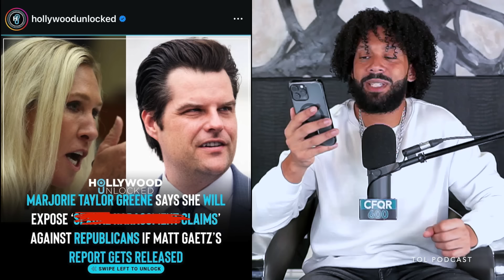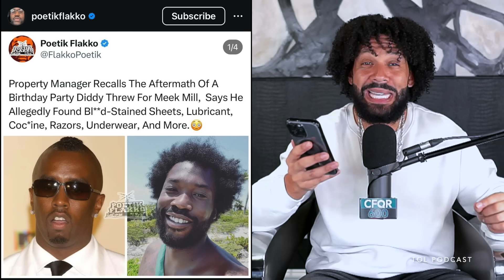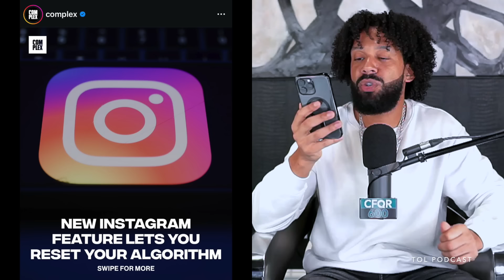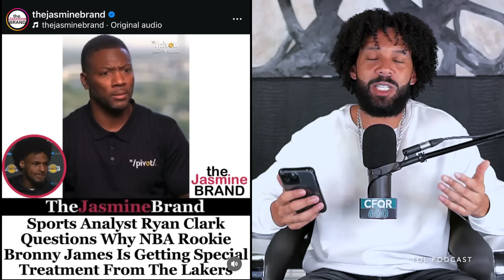EP380 MTG TO RELEASE EPSTEIN LIST, TRUMP MIGHT PARDON DIDDY, KIM K NEW PIC, DIDDY WIN’S BIG IN COURT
Lead Stories:
1:10 Marjorie Taylor Green threatens to expose Epstein list, and expose GOP.
5:19 Donald Trump picks WWE Linda McMahon as Secretary Of Education.
8:14 Diddy’s huge win in court. Judge orders prosecutors to destroy evidence.
14:23 Property manager gives shocking details of Diddy’s party for Meek Mills.
17:50 Vanlathan confirms that Trump might pardon Diddy + Diddy faces two NEW lawsuits.

Quick News:
21:26 Instagram’s new reset feature.
23:55 Kodak Black admits he’s never sober.
25:58 Kim Kardashian shares pics with her new Tesla robot.
27:40 Netflix hit with class-action lawsuit over streaming issue.
29:29 Amber Rose & Tezlyn Figaro argue over if the US was ready for a black female president.

Question of the day:
32:35 Whats a perfect name for twins?

Sports News:
34:39 Ryan Clark calls out Bronny James for not traveling with the G League.
36:00 Deion Sanders said yes 100% we’d accept Cowboy’s head coaching job.

Outro:
36:55 Last Take.

The Trent Out Loud Podcast is available on all podcast platforms: Spotify, Apple, & YouTube.  Follow us on all social platforms @trentoutloud